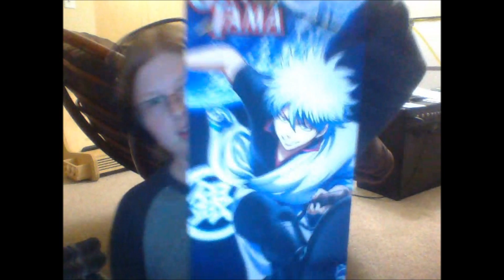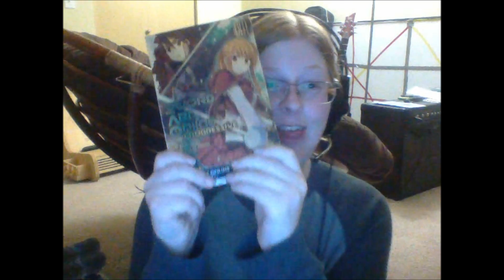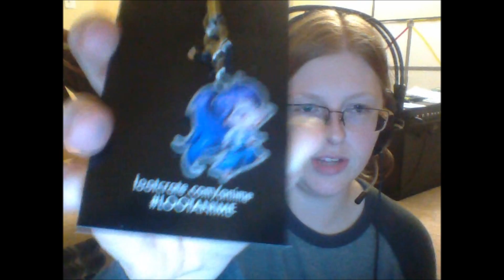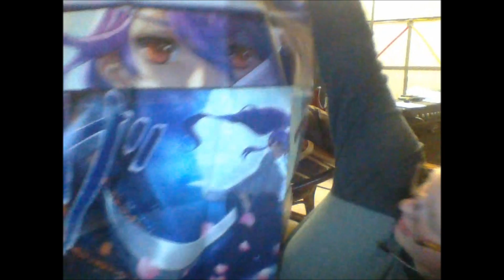LootAnime: Episode 13: Blade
Channel art and Profile Picture by:
Zinni